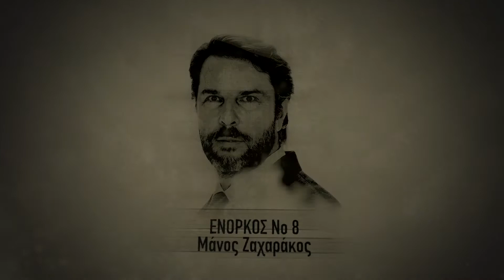ΟΙ 12 ΕΝΟΡΚΟΙ | θέατρο Αλκμήνη 2019-20 | photo teaser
ΟΙ 12 ΕΝΟΡΚΟΙ του Reginald Rose σε μετάφραση/σκηνοθεσία Κωνσταντίνας Νικολαΐδη και παραγωγή της A PRIORI συνεχίζουν για 6η χρονιά στο θέατρο Αλκμήνη.

Υπόθεση
Στη Νέα Υόρκη του 1957, ένα αλλοδαπό αγόρι 16 χρόνων κατηγορείται για φόνο. Η τύχη του είναι στα χέρια 12 ενόρκων οι οποίοι θα αποφασίσουν αν είναι ένοχο. Σ' αυτή την περίπτωση η θανατική ποινή είναι υποχρεωτική. Οι 12 άντρες, κλειδωμένοι σ’ ένα δωμάτιο, άλλοτε ταυτίζονται κι άλλοτε συγκρούονται. Πρέπει να αποφασίσουν ομόφωνα για τη ζωή ενός ανθρώπου, αντιμετωπίζοντας, ο καθένας από αυτούς, τη συνείδησή του αλλά και τις συνειδήσεις των υπολοίπων. Οι 12 ένορκοι αντικατοπτρίζουν τις προκαταλήψεις της κοινωνίας μέσα από 12 πεντακάθαρα ψυχογραφήματα που ξετυλίγονται βίαια μπροστά στα μάτια του θεατή.

Κείμενο: Reginald Rose
Μετάφραση/Σκηνοθεσία: Κωνσταντίνα Νικολαΐδη
Δραματουργική επεξεργασία: Κωνσταντίνα Νικολαΐδη & Νότης Παρασκευόπουλος
Σκηνικά: David Negrin
Κοστούμια: Κική Μήλιου
Πρωτότυπη μουσική: Γιώργος Περού
Κίνηση: Χριστίνα Φωτεινάκη
Σχεδιασμός φωτισμών: Αλέξανδρος Αλεξάνδρου
Βοηθοί σκηνοθέτη: Μαγδαληνή Παλιούρα & Κατερίνα Κωνσταντέλλου
Βοηθός ενδυματολόγου: Δανάη Ανεζάκη
Φωτογραφίες: Βαγγέλης Ρασσιάς
Γραφιστική επιμέλεια/Photo teaser: GRID FOX
Επικοινωνία: Άντζυ Νομικού

Οι 12 ένορκοι (αλφαβητικά):
Λευτέρης Βασιλάκης, Νίκος Βατικιώτης, Δημήτρης Δεγαΐτης, Σωτήρης Δούβρης, Μάνος Ζαχαράκος, Κώστας Καζανάς, Αλέξανδρος Καλπακίδης, Θανάσης Κουρλαμπάς, Κωνσταντίνος Μπάζας, Παντελής Παπαδόπουλος, Τάσος Παπαδόπουλος, Ορέστης Τρίκας
Στον ρόλο του φύλακα o Αλέξης Σταυριανός
Τη φωνή της χαρίζει η Νένα Μεντή

ΚΑΘΕ ΠΕΜΠΤΗ ΕΛΛΗΝΙΚΟΙ ΚΑΙ ΑΓΓΛΙΚΟΙ ΥΠΕΡΤΙΤΛΟΙ.
EVERY THURSDAY GREEK AND ENGLISH SURTITLES.
ΚΡΑΤΗΣΕΙΣ ΜΕ SMS ΓΙΑ ΚΩΦΟΥΣ ΚΑΙ ΒΑΡΗΚΟΟΥΣ ΘΕΑΤΕΣ: 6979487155

ΜΕΡΟΣ ΤΩΝ ΕΣΟΔΩΝ ΔΙΑΤΙΘΕΤΑΙ ΣΤΟ ΕΙΔΙΚΟ ΚΑΤΑΣΤΗΜΑ ΚΡΑΤΗΣΗΣ ΝΕΩΝ ΑΥΛΩΝΑ.

Η ΠΑΡΑΣΤΑΣΗ ΕΙΝΑΙ ΥΠΟ ΤΗΝ ΑΙΓΙΔΑ ΤΟΥ ΕΛΛΗΝΙΚΟΥ ΤΜΗΜΑΤΟΣ ΤΗΣ ΔΙΕΘΝΟΥΣ ΑΜΝΗΣΤΙΑΣ.